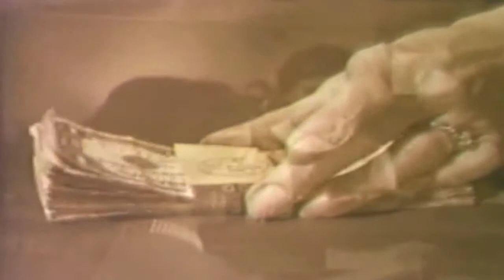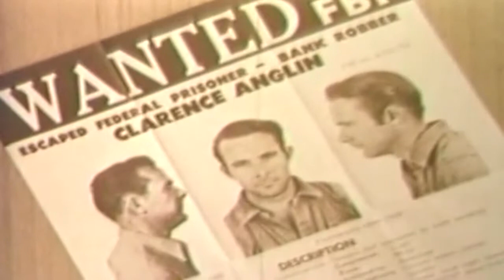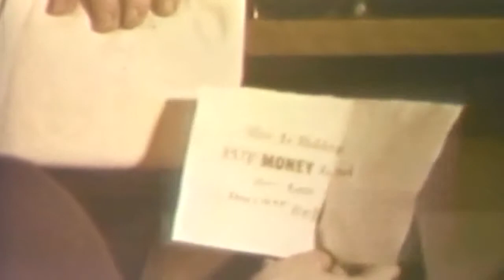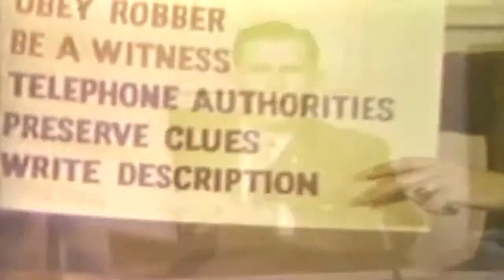Bank Robbery Training Film: Victim? Or Witness (full)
Freely downloadable at the Internet Archive, where I first uploaded it. National Archives description "TRAINING FILM: How to handle yourself during a bank robbery,especially if you are a teller. Several mock hold-ups are presented andnarrator describes scenes and talks about making mental notes to describe robber, such as height, weight, scars, make-up or disguise, coloring, and clothing then press alarm, move slowly, phone police, preserve all clues, and train yourself to be alert and aware of what is taking place." National Archives Identifier: 12089